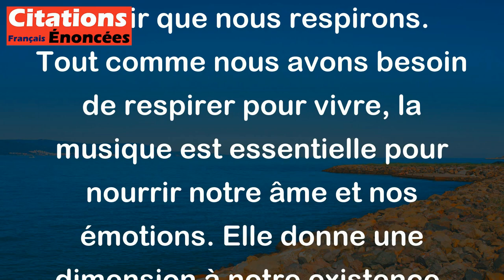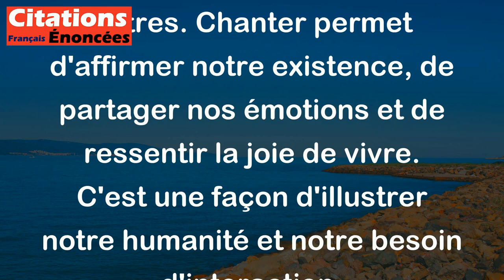Yasmina Khadra - La musique est le véritable souffle de la vie. On mange pour ne pas mourir de faim.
Cette citation de Yasmina Khadra souligne l'importance de la musique dans l'expérience humaine. Voici une explication détaillée:

1. "La musique est le véritable souffle de la vie": Ici, Khadra compare la musique à l'air que nous respirons. Tout comme nous avons besoin de respirer pour vivre, la musique est essentielle pour nourrir notre âme et nos émotions. Elle donne une dimension à notre existence, la rendant plus riche et plus significative.

2. "On mange pour ne pas mourir de faim": Cette partie évoque les besoins fondamentaux de l'être humain. Manger est une nécessité physique pour survivre. Cela montre que l'alimentation est une obligation vitale, mais elle ne suffit pas à garantir une vie épanouie.

3. "On chante pour s'entendre vivre": Cette phrase met en avant l'idée que chanter ou faire de la musique est une manière de s'exprimer et de se connecter à soi-même et aux autres. Chanter permet d'affirmer notre existence, de partager nos émotions et de ressentir la joie de vivre. C'est une façon d'illustrer notre humanité et notre besoin d'interaction.

En résumé, la citation de Khadra évoque que, alors que manger est crucial pour la survie physique, la musique et le chant sont essentiels pour une vie pleinement vécue. Ils nourrissent notre esprit et notre cœur, nous permettant de ressentir et d'exprimer notre humanité.